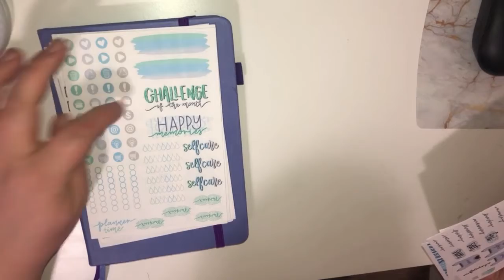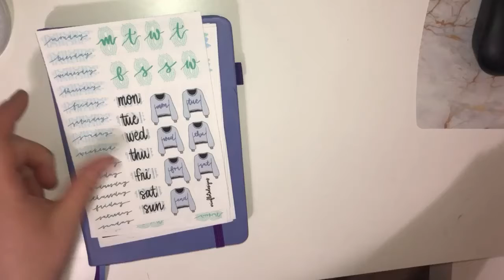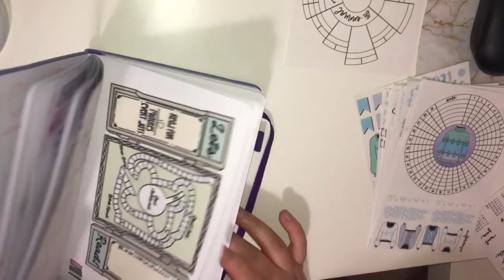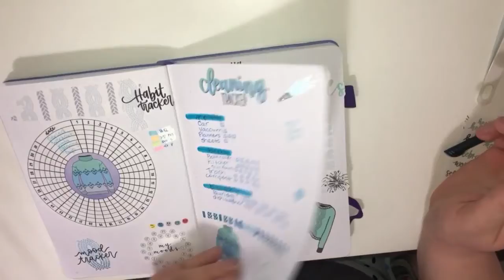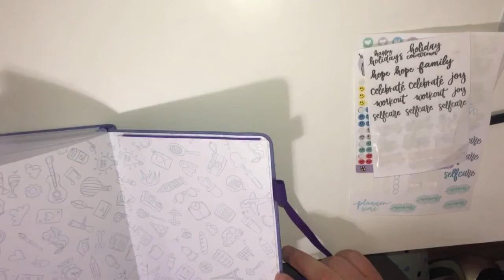January 2021 Set Up | Bullet Journal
Here is my set up for January 2021 in my bullet journal! I am so excited to start 2021! My new end screen doesn't quite fit, but hopefully I can figure it out for next video! 💗

Current 2021 Planners:
Limelife Teacher Planner
Scribbles That Matter (Bullet Journal Jan +)
Plum Paper Planner (Oct 2020 +)
MakseLife Goals Planner (Jan - Dec)